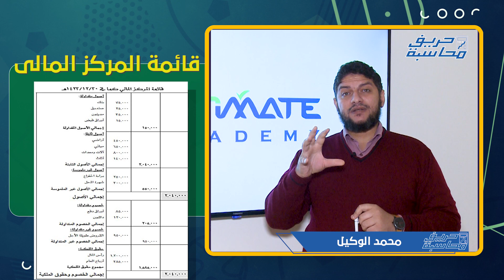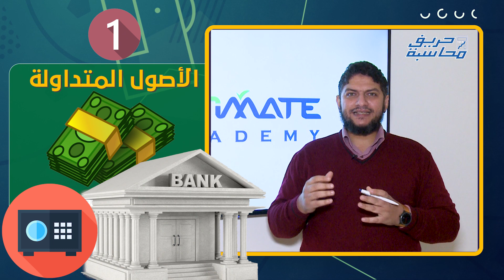حريف محاسبة | الاصول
في حلقة النهاردة من حريف محاسبة هنتكلم عن مكونات قائمة المركز المالي
 اللي بتتكون من اصول وخصوم و حقوق مساهمين
وهنبدأ كلامنا عن الاصول